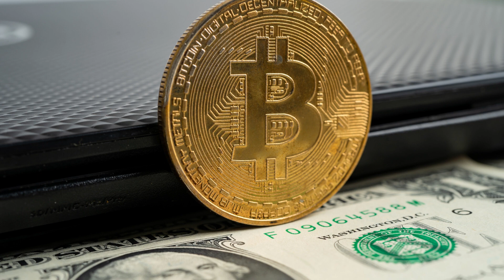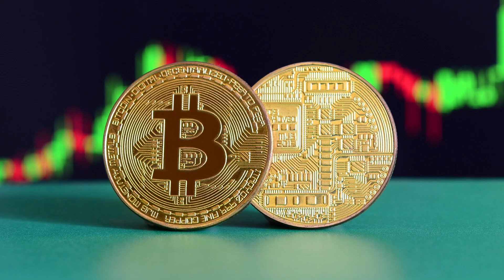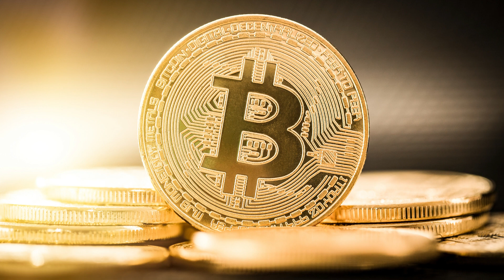Ape Coin & Mana Coin & Sand Coin İle İlgili Önemli Gelişmeler! Son Dakika Haberleri!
Bu videoda ape coin mana coin ve sand coin ile ilgili son dakika haberleri ve analize ulaşabilirsiniz.